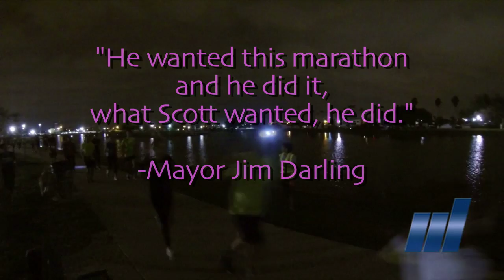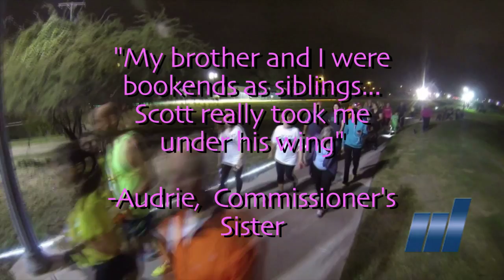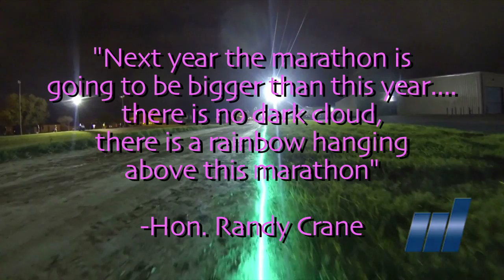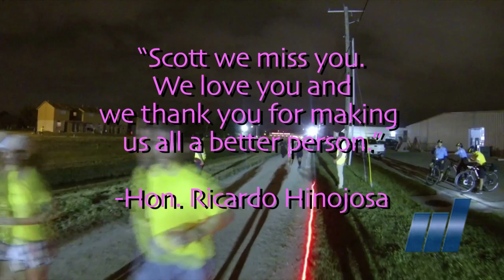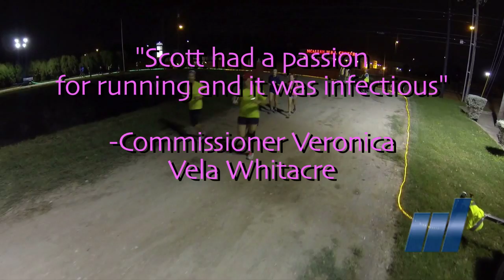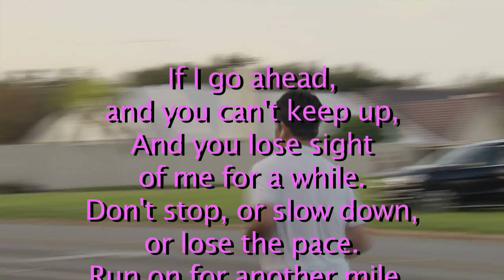Remembering Commissioner Scott C. Crane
The same night a memorial service was held to celebrate the life of Commissioner Scott C. Crane, hundreds of people showed up to run or walk in his memory at Town Lake Park in McAllen. Here is a touching tribute in honor of the community leader and a look back at the Scott C. Crane Memorial Run.